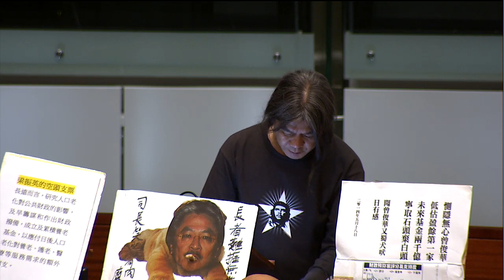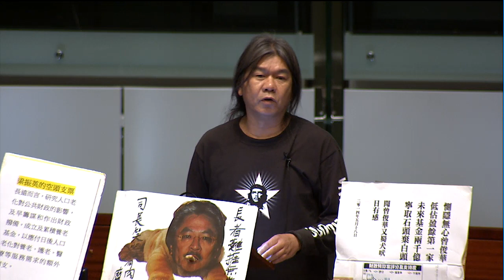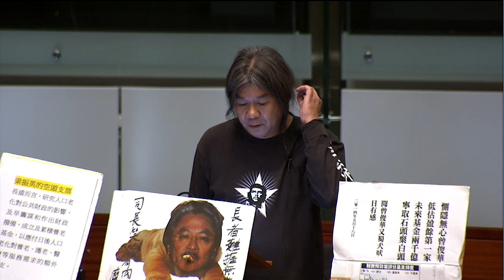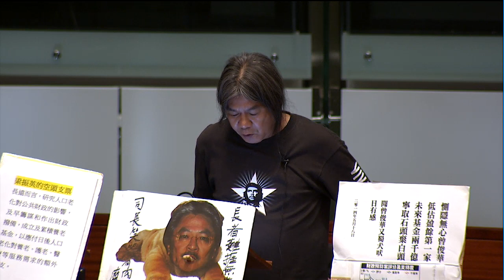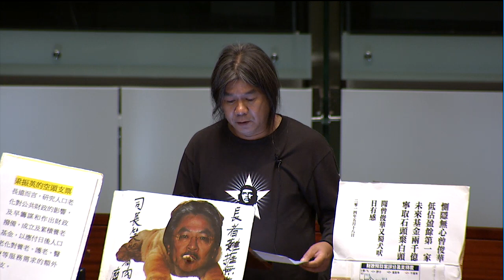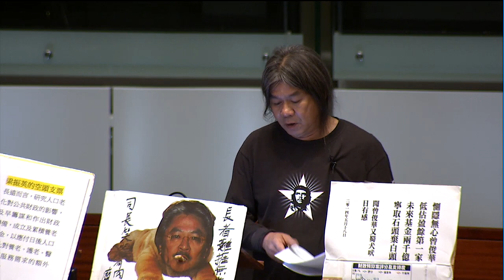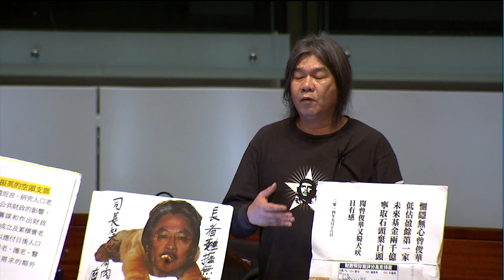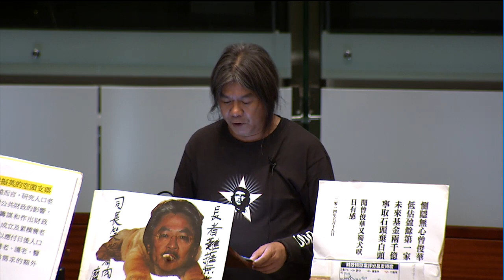2014/05/23-08 梁國雄: 德怡事件未能急事急辦 吳克儉唔講教育講佔中執法問題 曾鈺成指教長毛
13:36 主席曾鈺成教中文